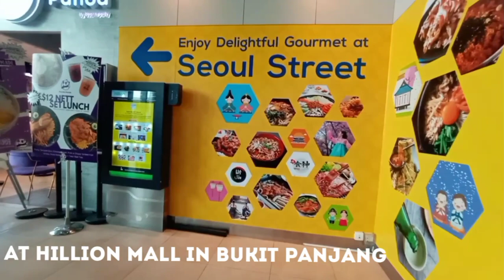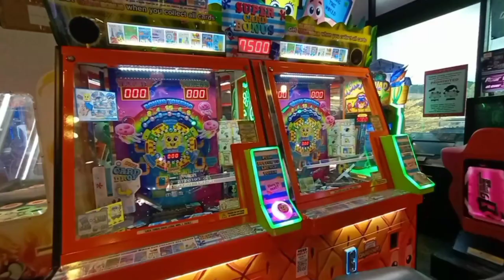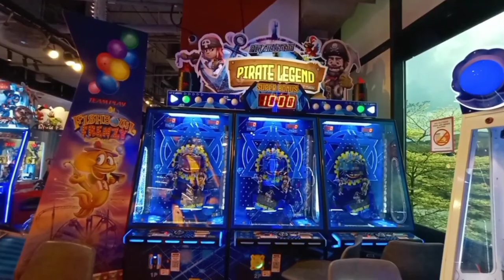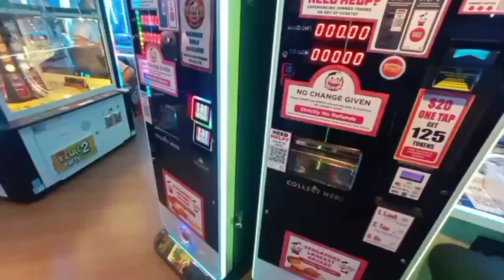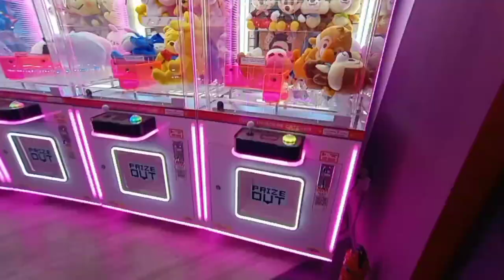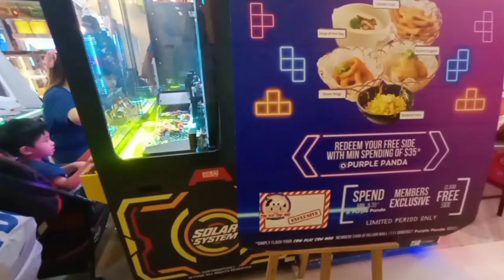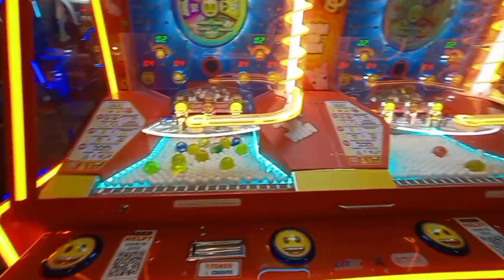SINGAPORE BEST ARCADE GAME IS SO FUN | COW PLAY COW MOO @HILLION MALL (relax and enjoy sometimes)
Cow Play Cow Moo is the largest family arcade in Singapore. You can’t miss their arcade place with their fancy neon lights and huge storefront. From traditional arcade machines to claw machines, you will definitely find your favourite games there. Whether you are a seasonal player or beginner’s luck is with you, try winning tons of tickets to redeem prizes at Cow Play Cow Moo. They have over 12,000 prizes at their redemption store.
           Cow Play Cow Moo: Arcade In SG With Cheap Tokens & Claw ...
If you're game for some arcade fun, pop by Cow Play Cow Moo with your clique to play nostalgic games and win epic prizes.
           This one is located at hillion mall in bukit panjang downtown line.
           Hillion Mall Bukit Panjang
Opening Hours: Daily 10am To 11pm
Address: 17 Petir Road #01-28/34, S(678278)